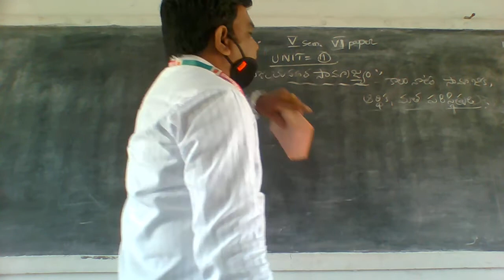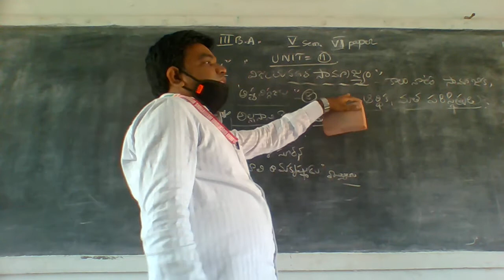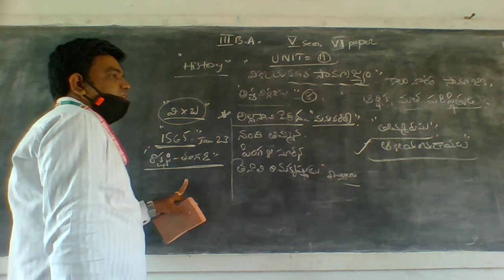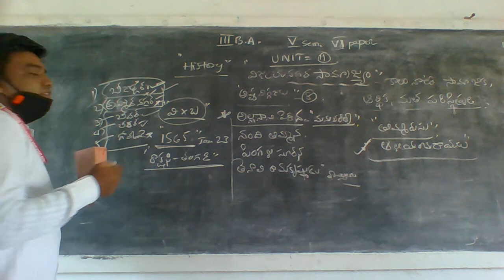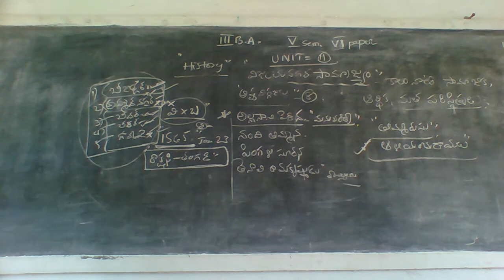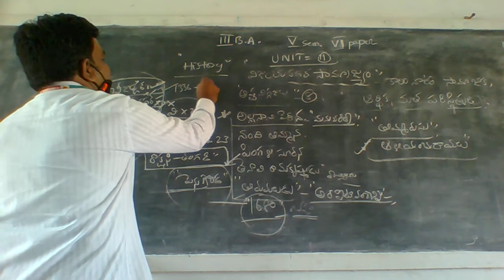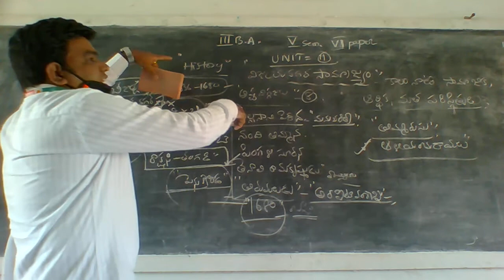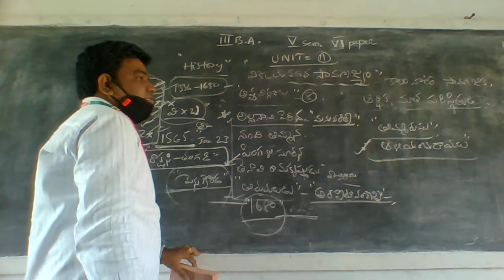III BA V Sem History 07 12 2020